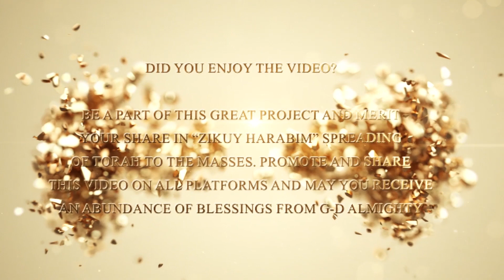RABBI AVIV WAKNINE-PARASHAT BO WHY GOD SEND MOSHE RABENU TO PHARAOH IF HE KNOW HE WILL SAY NO???????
הרב אביב וקנין עוסק בהפצת תורה ויהדות וקרוב לבבות ומוסר מעל 100 שיעורים בחודש,מחזק את הרבים ומשיב הרבה אנשים לתשובה ומעשים טובים מעל 10 שנים והמטרה העיקרית זה לקרב אותם באהבה אם אתם מעוניינים ליהיות שותפים בזיכוי הרבים? אשריכם Rabbi aviv waknine has been servicing the Jewish community for over 10 years with over a 100 classes on a monthly basis .promoting Torah and Judaism , Jewish thought and ethics to bring the hearts of every Jew שלום אחים יקרים, אם אתם רוצים להיות מעודכנים ראשונים בכל סרטון שעולה לערוץ? לחצו "הירשם כמנוי" (subscribe) ואל תשכחו ללחוץ על סמל הפעמון 🔔 כדי להישאר מעודכנים תמיד הרשמו לערוץ בבקשה לא לשמוע שיעורים ביום שבת קודש וחגים PLEASE DONT LISTEN ON SHABAT AND HOLLIDAYS IF YOU WANT TO BE A PART OF ZIKUY HARABIM PLEASE DONATE רוצה ליהיות שותף בזיכוי הרבים ?
0 תגובות
הוספת הערה ציבורית…